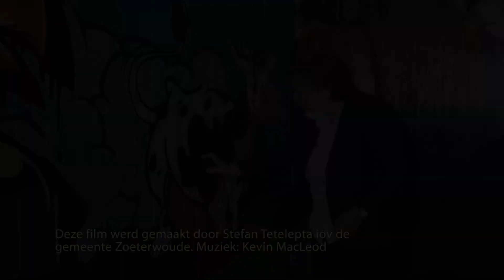Zoeterwoude promotiefilm jeugdbeleid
De gemeente Zoeterwoude behoort tot de twaalf gemeenten die de eindstrijd met elkaar aangaan voor de Jong Lokaal Bokaal 2012. In dit kader heeft een jury op 2 oktober 2012 de gemeente bezocht om meer te weten te komen over het positieve jeugdbeleid en jongerenparticipatie binnen Zoeterwoude. Op basis van de bevindingen in het adviesrapport van de jury wordt besloten welke drie gemeentes doorgaan naar de finale. De Jong Lokaal Bokaal wordt uitgereikt in januari 2013.